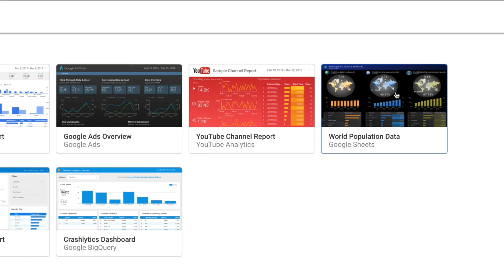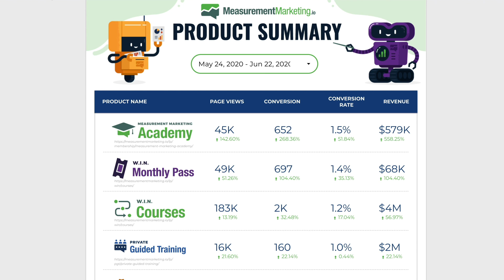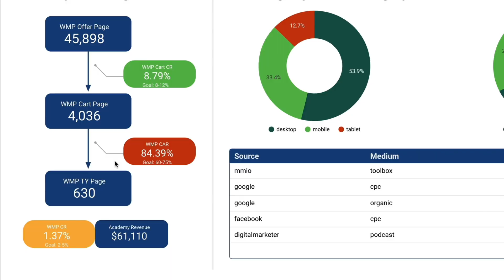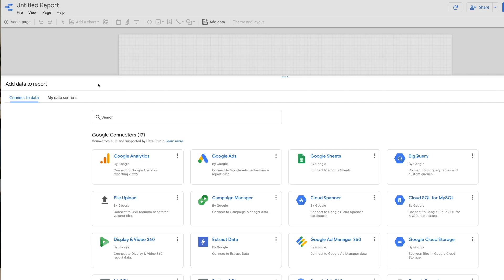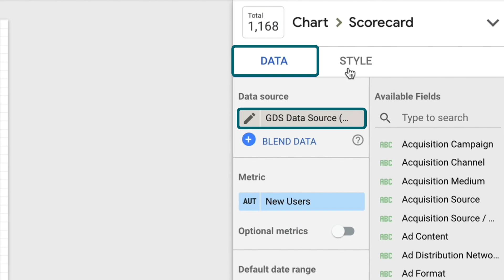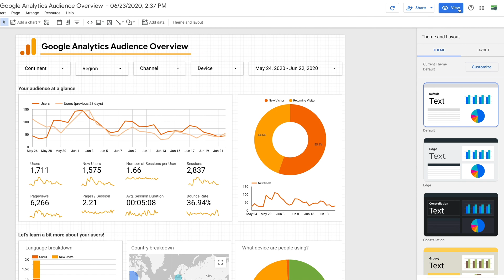How to Create a Google Data Studio Dashboard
Need to quickly gain insights from your marketing efforts? Wondering how to use Google Data Studio to easily create visual dashboards?

Measurement marketing expert Chris Mercer explains how to build easy to understand reports in Google Data Studio.

Learn to create and customize a Google Data Studio dashboard that delivers clear answers you need to improve your marketing.

You’ll also discover how to quickly create an entire Google Analytics dashboard in a single click.

🔗 Find Resources and Tools Mentioned In this Episode
-- How to Build a Google Data Studio Dashboard

💡 Wondering How Fellow Marketers Are Using Social Media?

00:00 Intro
00:19 The Purpose of Reports and Dashboards
01:10 Getting Started with Google Data Studio Templates
01:56 Data Studio Report Examples
04:10 Report Setup: Connecting a Data Source
05:10 Report Setup: Editing Report Style
05:47 Creating a Report with One Click
07:19 Data Studio Gallery
07:37 Additional Resources